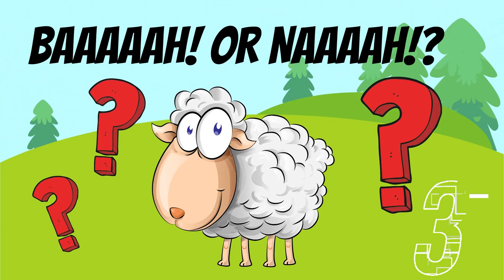Baaaah or Naaaah with Baa-baa-ra and friends.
A game of spot the good shepherd.